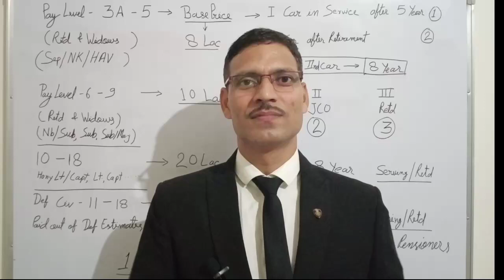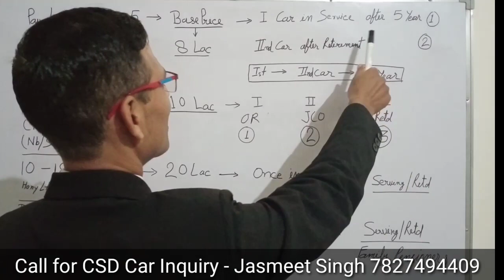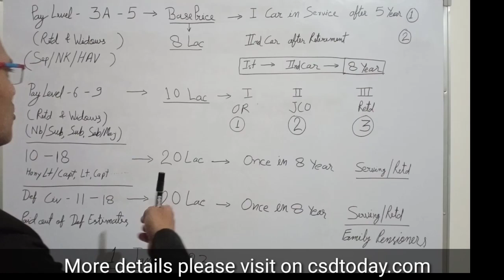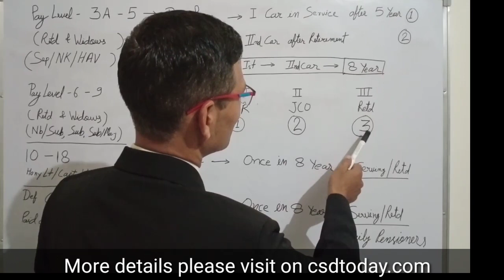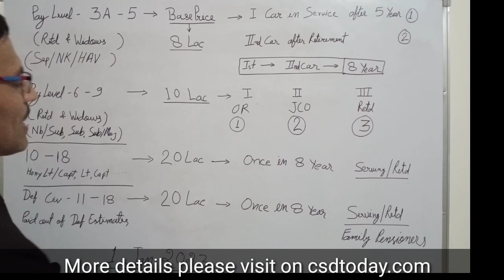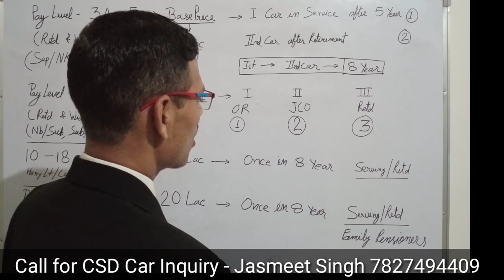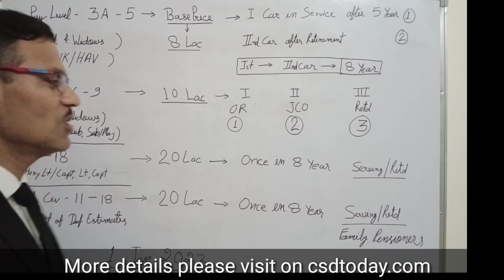CSD canteen new policy govt policy for army navy airforce & defence civilian 2023 policy.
Defence Employees with Pensioners and Defence Personal Big changes in CSD Car purchase policy 🎁🥳